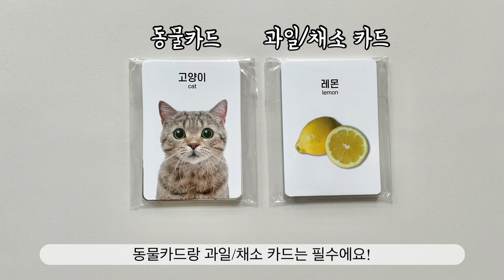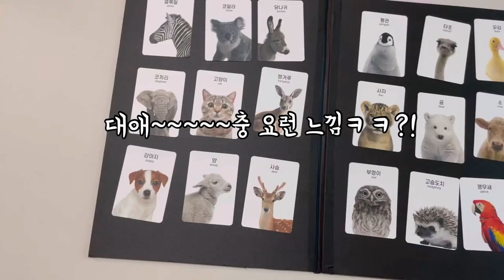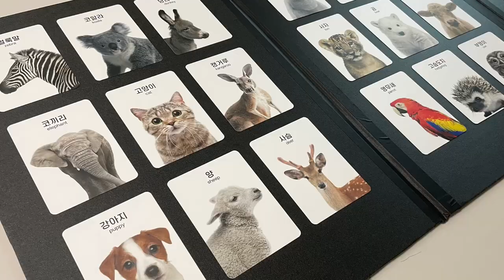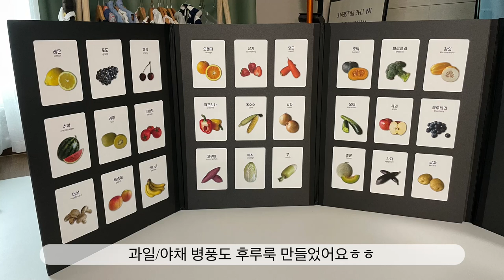동물 병풍 만들기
엄마표 동물병풍 만들기